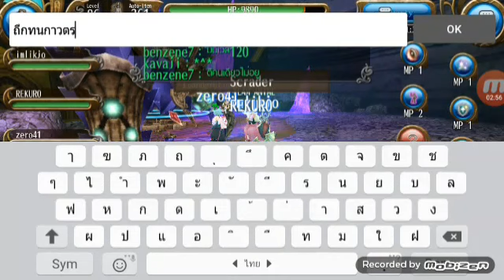Toram online ถึกทนกาวตราช้าง แต่ไม่ทนไฟ?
วันๆกับการเก็บเวลแท้ง~□~